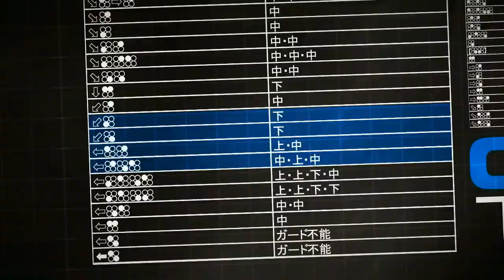130814 철권학개론 2화 3부 상